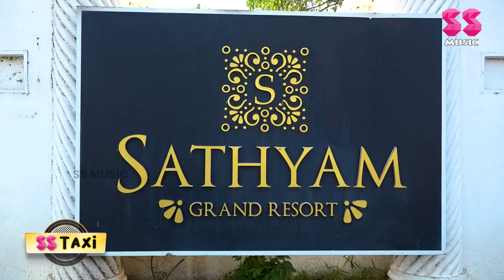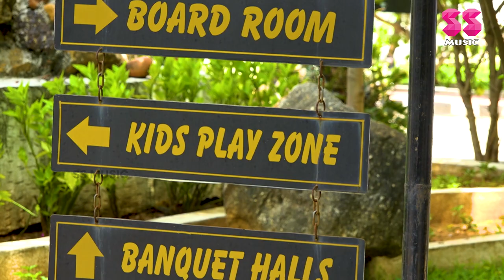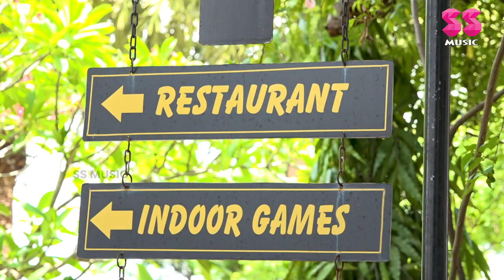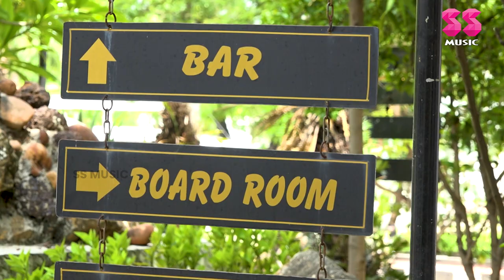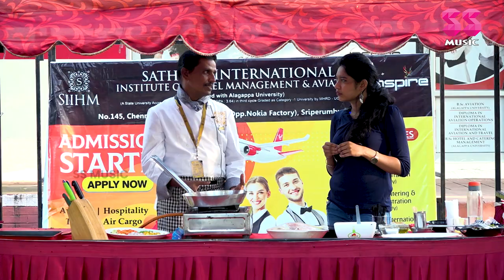Sathyam International Institute of Hotel Management & Aviation